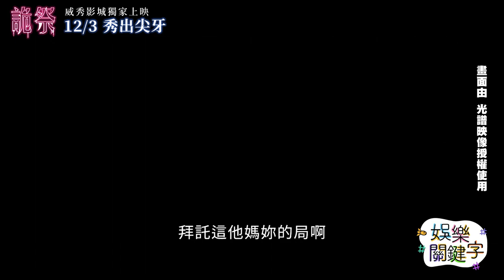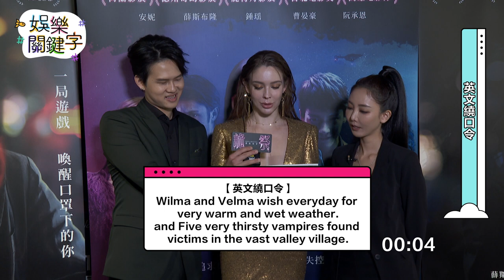獨／安妮、阮承恩殘酷二選一超沒共識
安妮、阮承恩兩人出席「詭祭」放映會接受娛樂關鍵字的專訪，但兩人拍戲的默契顯然沒有帶到戲外，在殘酷二選一的同時兩人的作答大不同…

想要獲得安妮、阮承恩兩人性感的 吸血鬼拍立得 嗎
2.在「娛樂關鍵字」安妮、阮承恩專訪影片底下留言回答「最愛安妮/阮承恩的原因」

抽獎獎項：安妮、阮承恩性感吸血鬼簽名拍立得(各抽兩位)
留言截止時間：12/14（二）中午12點整
中獎公布時間：12/14（二）此篇影片底下留言公布

每週二四晚上9:00鎖定娛樂關鍵字，最多的大明星都在這裡
@Vidol影音 @三立新聞網 @AMM 亞洲心動娛樂（台灣）共同製作同步播出

主持人：@millyyang1010  @millyyang1010